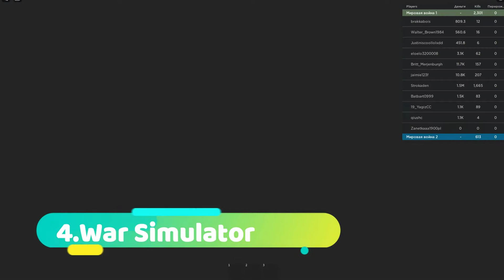ТОП 5 СИМУЛЯТОРОВ В РОБЛОКС! САМЫЕ ЛУЧШИЕ СИМУЛЯТОРЫ В ИГРЕ ROBLOX!